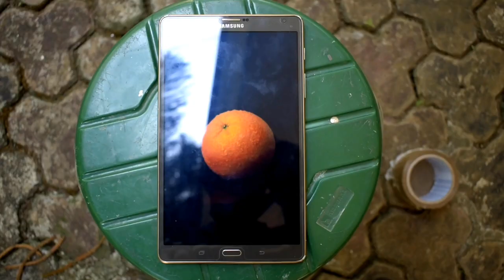SNAPSHOT Episode 1 l MALAYALAM PHOTOGRAPHY TUTORIAL l Geargraphers 🔥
This a complete malayalam youtube channel . I makes vlog of my photography and photography tutorials.

I USING FOR VIDEO SHOOTING  👇🏻
• CAMERA Nikon 5300

2ND LENS NIKON 50MM 1.8

• MIC boya

Music 🎶
• Youtube audio libary